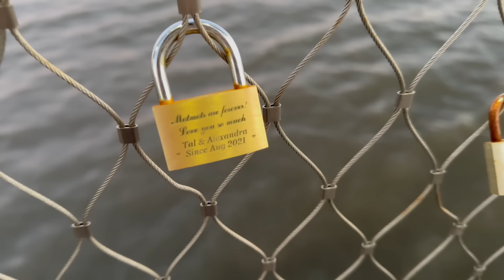Emotional Surprise 🥹 | ఎవరు పంపారు🥳 | ఇందులో ఏమున్నాయి చూద్దామా 🫨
New York Vessel Shopping Malll
americandollars YouTube channel
American dollars YouTube channel